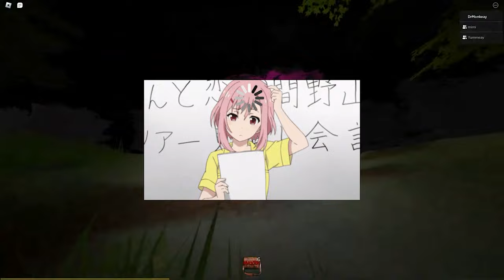W CANT DEAL W ROBLOX HORROR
ALSO IF NOT GUYS GO CHECK OUT MY BRO YUMANGO DUO UP COMING PARTNERS